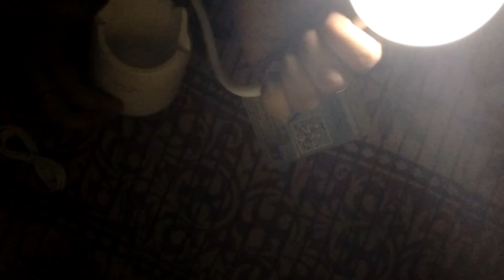Weird Wolf TL-008 | LED Table Lamp 3 brightness mode & pencil holder | Unboxing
Unboxing  WEIRD WOLF 3 3 brightness mode | LED study table Lamp with Pen Holder, white with  USB charging cable